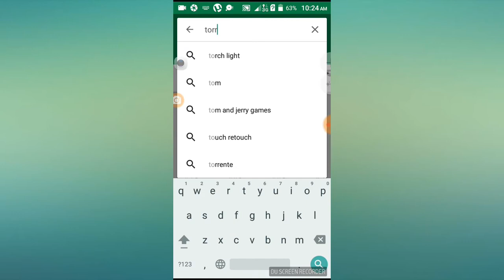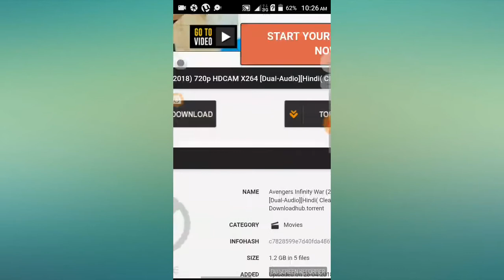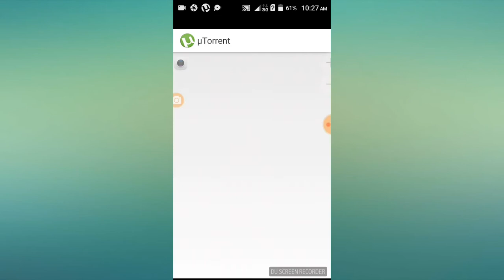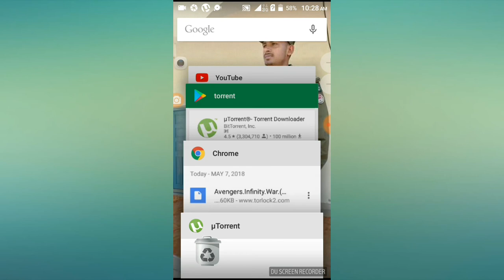Download any movies latest trick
Hi friends my name is rizwan and in this video i will show you how to download movies